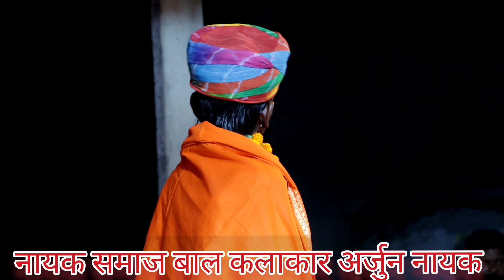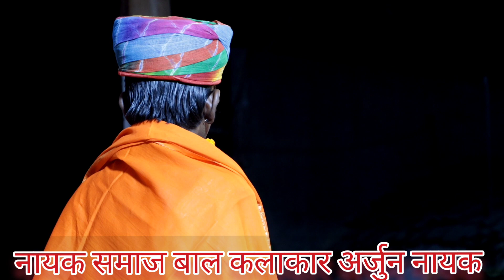नायक समाज बाल कलाकार अर्जुन नायक सदावास का देसी भजन लाइव वाडिया 2023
एक शाम मां बायोसा के नाम भजन संध्या